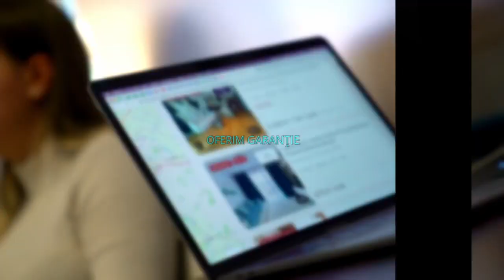BUCURESTI |Pipera | Garsoniera | Bloc 2022 | Parcare | Incalzire Pardoseala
Comisionul perceput de KING IMOBILIARE este de 50% + TVA din valoarea unei luni de chirie.
P49864
KING IMOBILIARE va propune spre INCHIRIERE o GARSONIERA completa mobilata si utilat in zona Pipera.

Garsoniera are o suprafata de 38mp si se afla la ETAJUL 2 intr-un bloc cu regim de inaltime P + 7.

Este ideal ca rezidenta pentru un cuplu sau o persoana care este in cautarea unui apartament intr-o zona selecta a orasului.

Va asteptam sa o vedem impreuna ! Agent: Tihon Alexandru